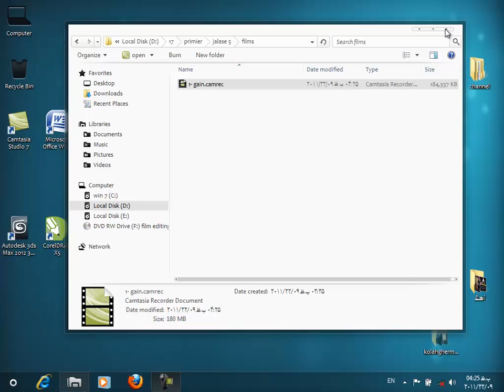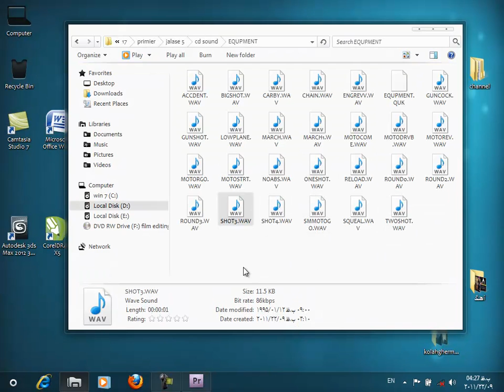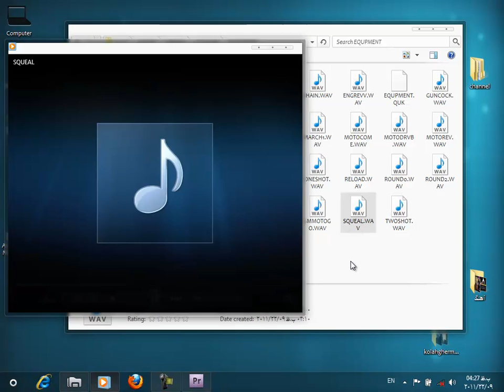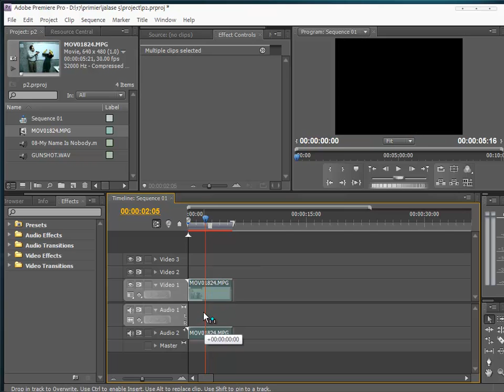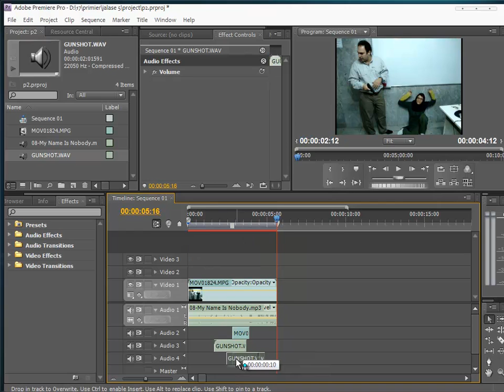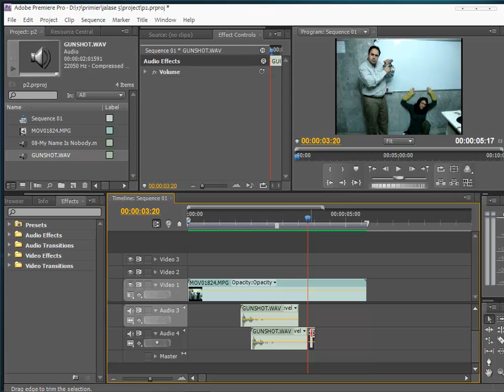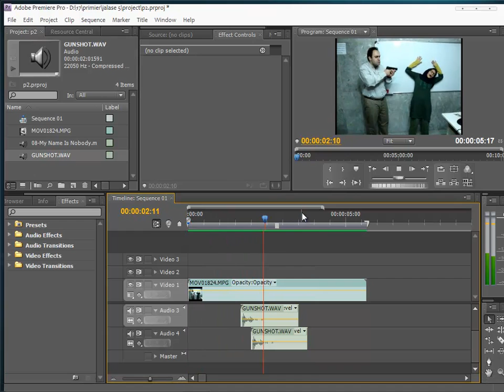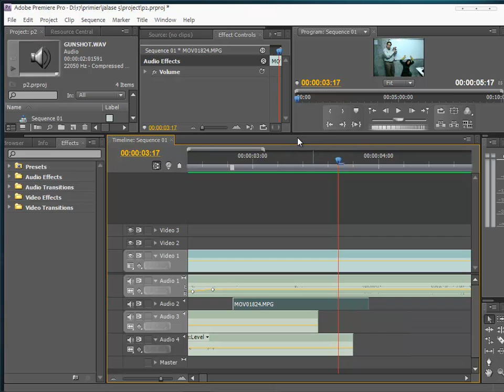16- Adobe Premiere Training - سعید طوفانی اصل - آموزش مونتاژ فیلم و صدا - درباره گین